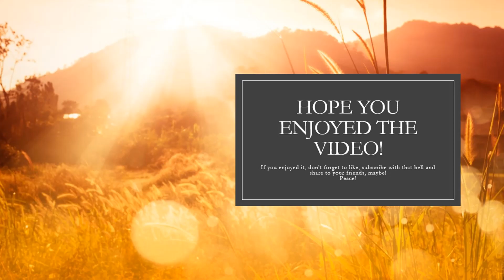Prismarine house.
Minecraft Minecraft creative HofC city That. Cheetah minecraft Minecraft house